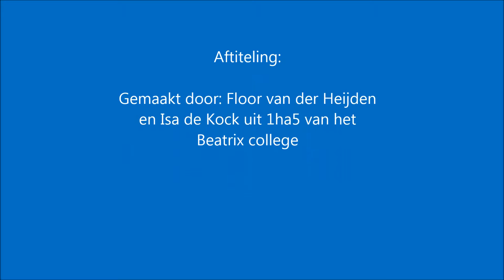Zero Trash Tilburg - Beatrix College 1ha5 - Floor en Isa